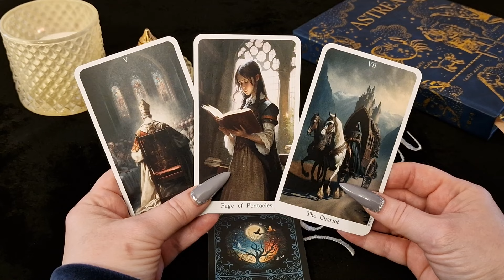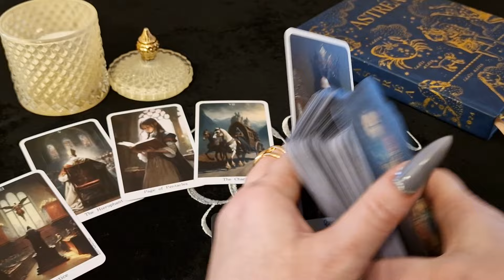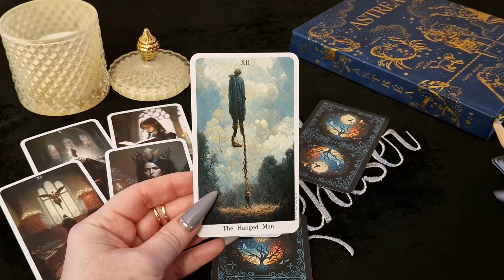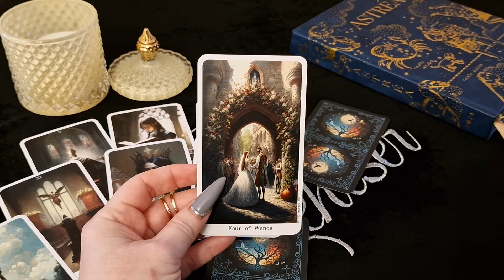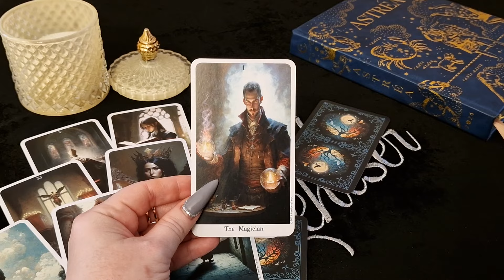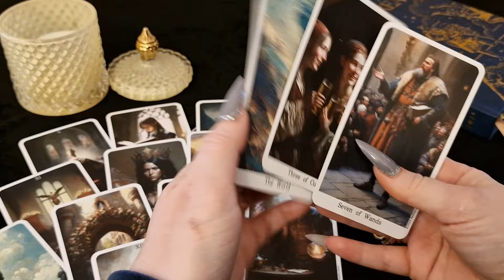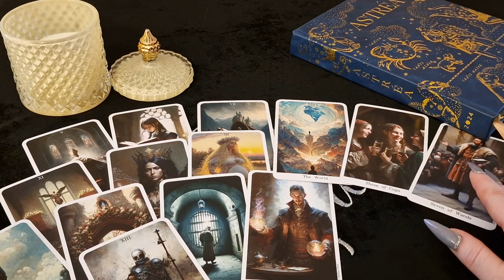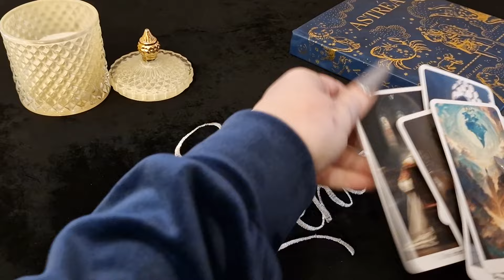СТРЕЛЕЦ.Таро-прогноз от Евы Лехцер с 11.03.24 - 17.03.24.Timeless In-Depth Tarot Reading